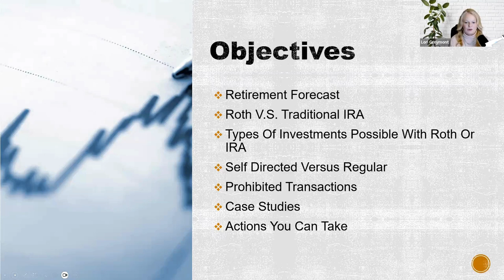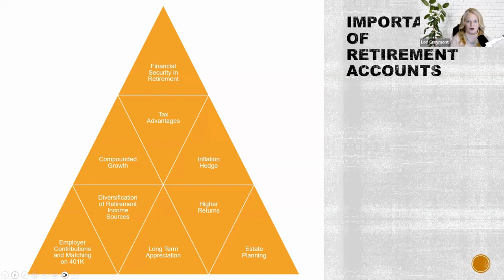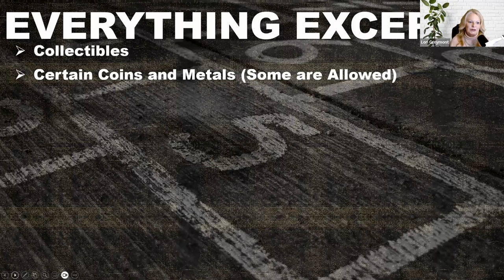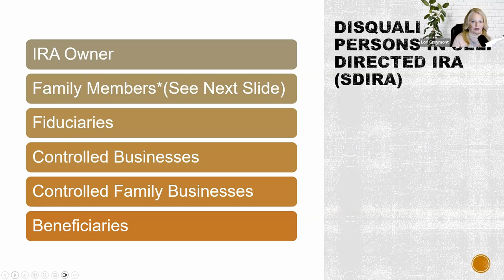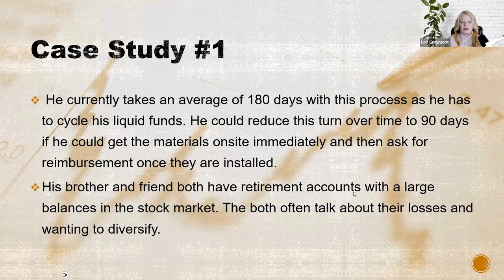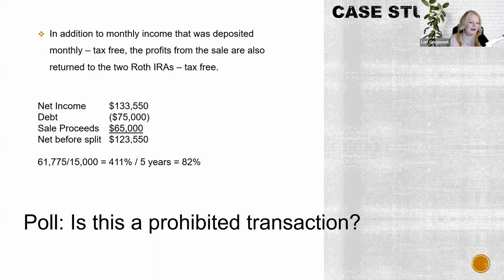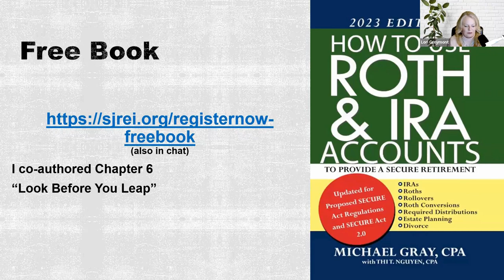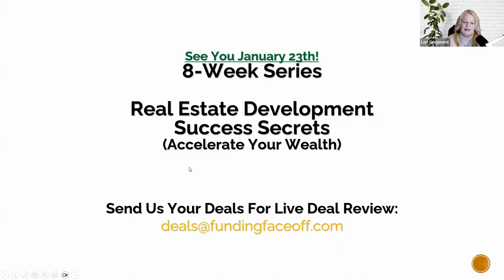How to fund Your retirement!